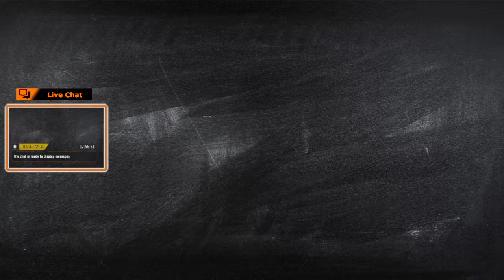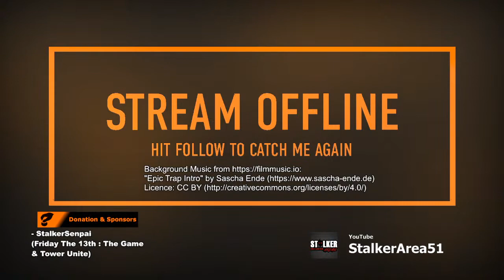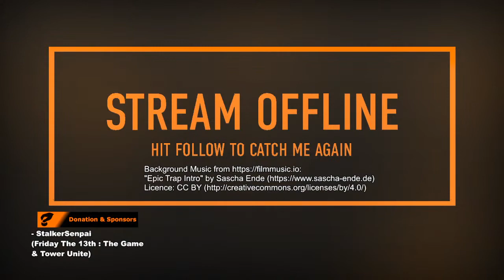[EN/BM/CH] LSE Gaming - Let's Play